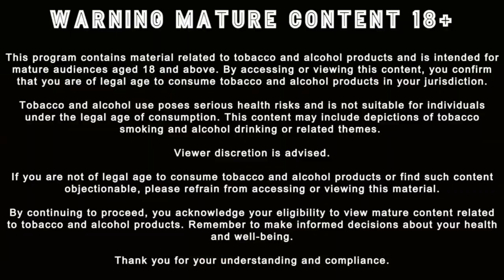Dinner with Entertainment Legends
This week on Habanos Cigars, Dinner & Drinks Show, Ep 550  we light up the conversation with a lineup that’s sure to intrigue, entertain, and leave you laughing. Ever wondered what it would be like to have dinner and cigars with some of history's most notorious and beloved figures? Well, wonder no more!

In this episode, we delve into the lives and legacies of those who lived fast and left a mark—discussing drugs, drug wards, and those who've tragically succumbed to overdoses. But in true Habanos style, we keep it light-hearted as we imagine who we’d love to share a meal and a smoke with.

From the rock 'n' roll antics of Keith Richards to the legendary exploits of Pablo Escobar, James Belushi's comedic genius, Freddie Mercury's electrifying charisma, Al Capone's infamous underworld dealings, Johnny Depp's eclectic charm, Frank Lucas' street-smart business acumen, and Robert Downey Jr.'s Hollywood tales—we've got an unforgettable dinner guest list that’s as diverse as it is entertaining.

Smoking Locations and Shoutouts:
One host is at a cigar lounge in Northwest London, giving a shoutout to the owner and discussing the lounge's offerings.
Mention of various cigar brands and interactions with viewers and fans through social media.

Cigar Preferences and Discussions:
Detailed discussions on favorite cigars, preferences for different brands, and types of cigars like Oliva V and Nubs.

Dinner Guests and Stories:
The hosts discuss hypothetical dinner guests around a drug-related theme:
Keith Richards, known for his legendary drug use and rock 'n' roll lifestyle.
John Belushi, famous comedian who died of a drug overdose.
Pablo Escobar, infamous drug lord.
Freddy Mercury, noted singer with a controversial drug history.
Al Capone, historical figure involved in bootlegging and drugs.
Robert Downey Jr., actor known for overcoming drug addiction.
Frank Lucas, a notorious drug dealer.
Marilyn Monroe, an iconic actress with a rumored drug overdose death.
Cigar Smoking Experience:

Hosts share their experiences with different cigars, discussing flavors, preferences, and the quality of smoke.

You won’t want to miss a single moment of this intriguing and entertaining show. Light up, sit back, and enjoy the ride with us on the Habanos Cigars, Dinner & Drinks Show!

Timestamps
[0:00 - 3:00] Introduction and Greetings
[3:01 - 6:00] Technical Issues and Drinking Habits
[6:01 - 9:00] Show Officially Starts, Applause, and Music
[9:01 - 12:00] Hosts Talk About Cigars and Weather Issues
[12:01 - 15:00] Special Cigars Planned for Future Episodes
[15:01 - 18:00] AI-Generated Episode Discussion
[18:01 - 21:00] Host at a Cigar Lounge in Northwest London, Shoutout to the Owner
[21:01 - 24:00] Favorite Cigars and Brands Discussion
[24:01 - 27:00] Viewer Interactions and Social Media Mentions
[27:01 - 30:00] Detailed Cigar Preferences and Specific Brands
[30:01 - 33:00] Hypothetical Dinner Guests: Keith Richards, John Belushi, Pablo Escobar
[33:01 - 36:00] Additional Dinner Guests: Freddy Mercury, Al Capone, Robert Downey Jr., Frank Lucas, Marilyn Monroe
[36:01 - 39:00] Cigar Qualities and Flavors Discussion
[39:01 - 42:00] Plans for Future Episodes with AI-Related Topics
[42:01 - 45:00] Appreciation for the Audience and Teaser for Special Guests